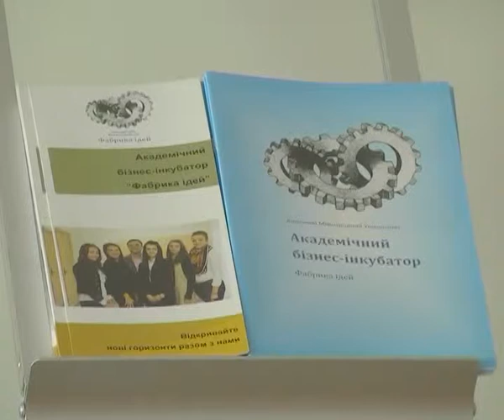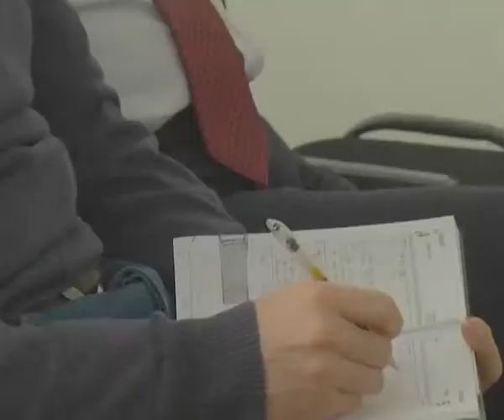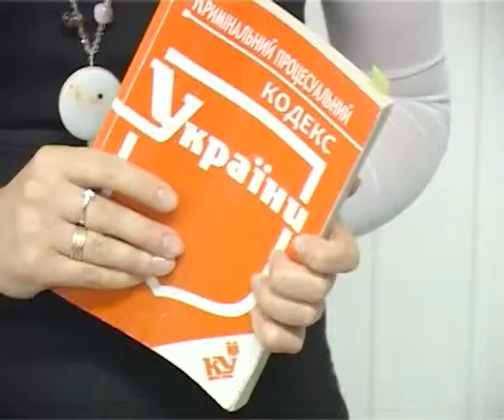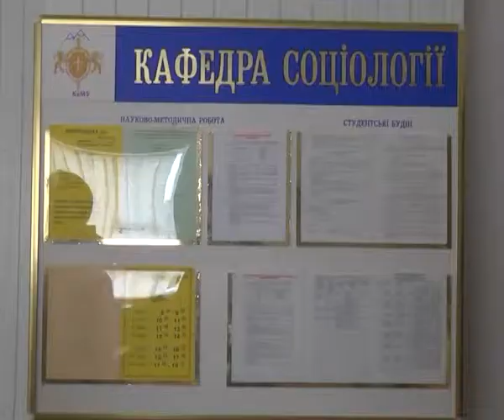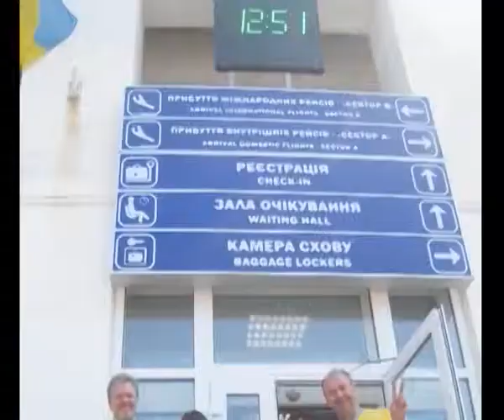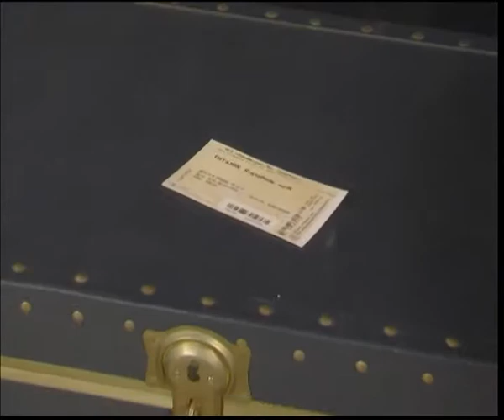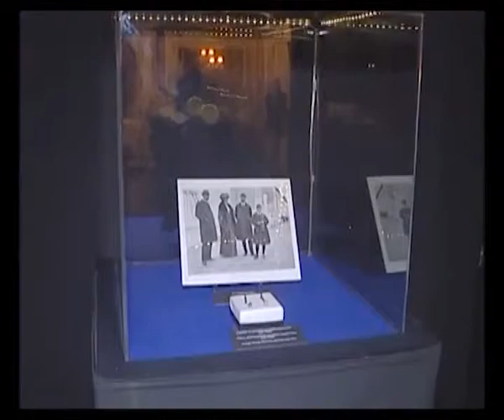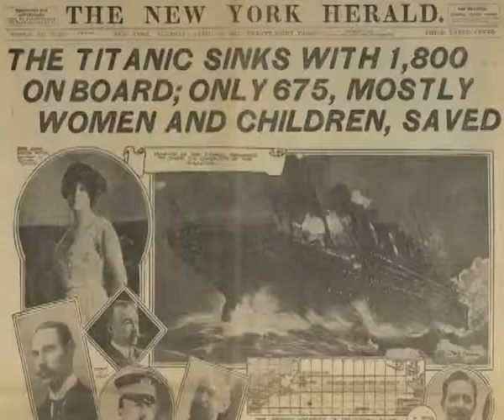Студентський квиток КиМУ №11 (14.11.13)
Академічний бізнес-інкубатор в КиМУ;
практичне судове засідання;
кафедра соціології та соціального управління КиМУ;
виставка, присвячена Титаніку.